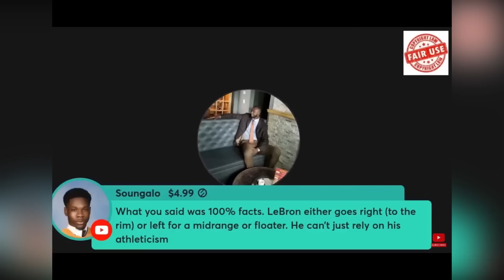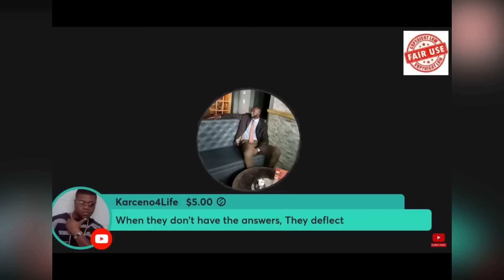KWAME BROWN CLIPS: Kwame ROASTING Shannon Sharpe For 15 Minutes